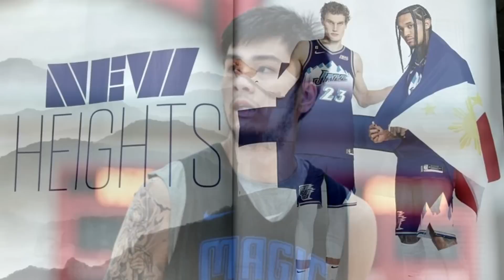Monster Slam Solid na Supalpal | KAI SOTTO Orlando Magic VS Boston Celtics | Two Way Front Office.